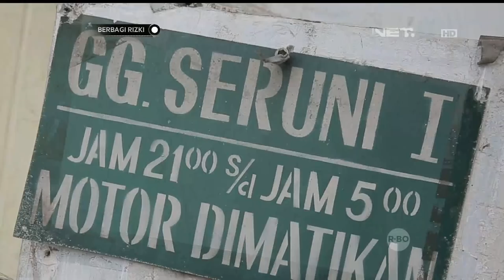Berbagi Rizki - Bantu Mbah Sarman Menjual Peyek Di Pasar Deprok (2/2)